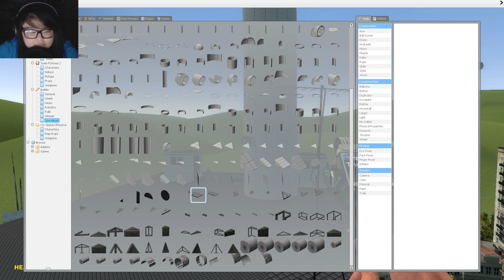Garry's Mod Sandbox | BALLOONS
We are finally back! Sorry for lack of videos yesterday, I felt like I have let you all down, but no fret! More videos coming out later today! Now.. lets stick balloons to everything we see.